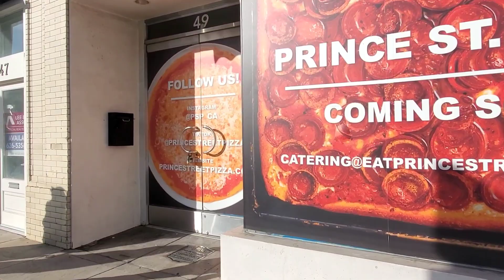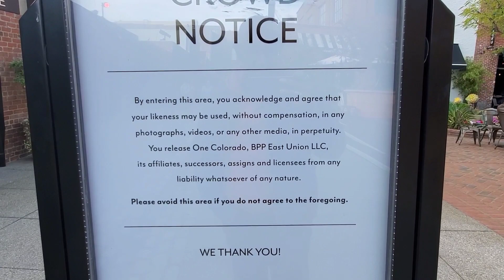Last Day Here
"Learn from yesterday, live for today, hope for tomorrow. The important thing is not to stop questioning." -

Albert Einstein

Ruko F11 GIM2